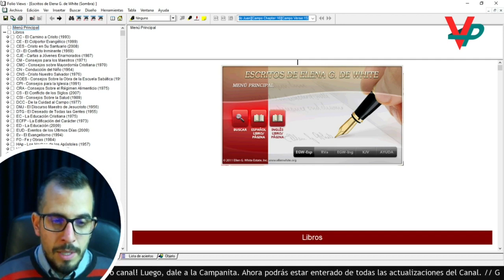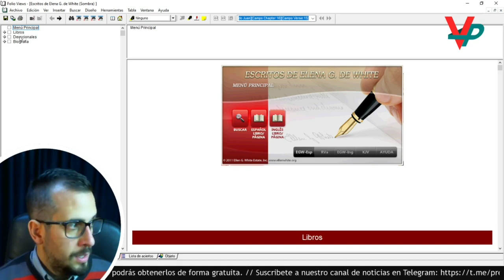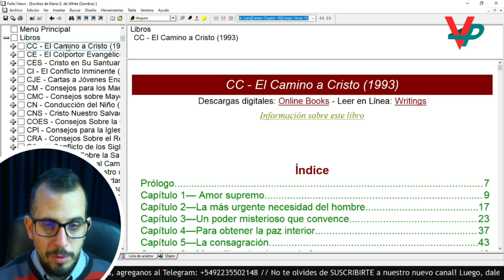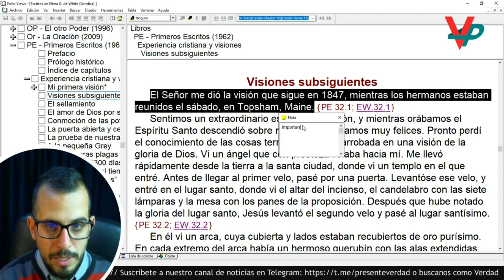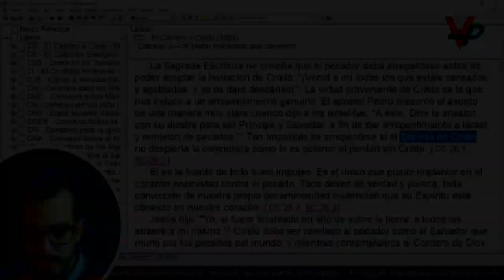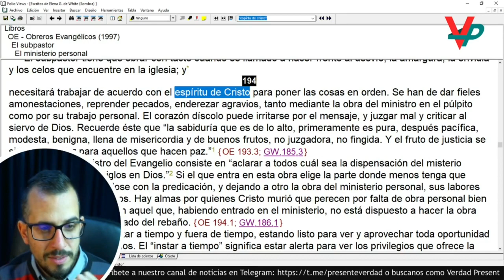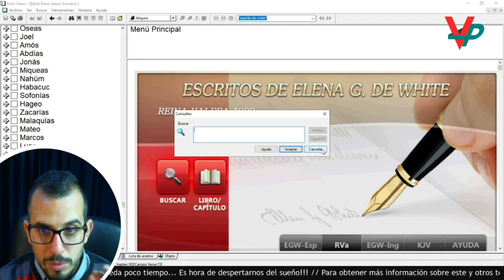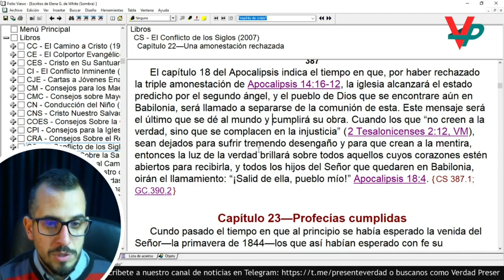Como INSTALAR y UTILIZAR la biblioteca de ELENA DE WHITE Leandro Pena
Saludos en Cristo Jesús, mis queridos amigos y amigas del canal! En respuesta al pedido de amigos que nos siguen en las transmisiones, comparto este video tutorial, con el deseo de que puedan aprender como instalar y utilizar la Biblioteca de Elena G. de White en sus casas. Si tienen alguna otra pregunta, no duden en compartirla en los comentarios, y si son varias, armamos un nuevo video explicándolo. Dios los bendiga!
⚠️ ACLARACIONES:
- Me olvide de mencionar que, PARA QUE SE GUARDEN LOS SUBRAYADOS, al cerrar el programa, deben GUARDAR LOS CAMBIOS. Si no lo hacen, todo se perderá. No se olviden de hacerlo!
📥 DESCARGA:
💻 REQUERIMIENTOS:
- Intel Pentium III or better processor
- Microsoft Windows 98, ME, 2000, XP, Vista, Windows 7, 8 y 10.
- 64MB or greater available RAM- 700MB of available hard disk space
- Color monitor set to 16-bit or higher color
- XGA (1024x768) resolution monitor- CD-ROM Drive

📵 NO FUNCIONA EN ANDROID, IPHONE, IPAD, MAC, etc.